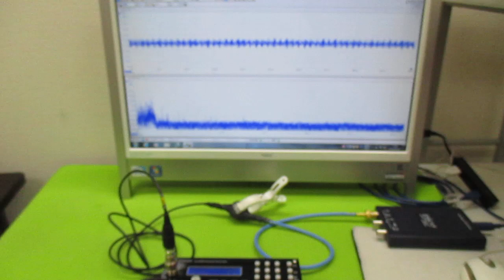超音波発振制御プローブ（超音波伝搬制御） ultrasonic-labo